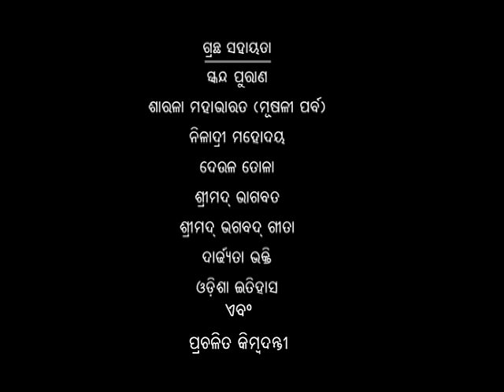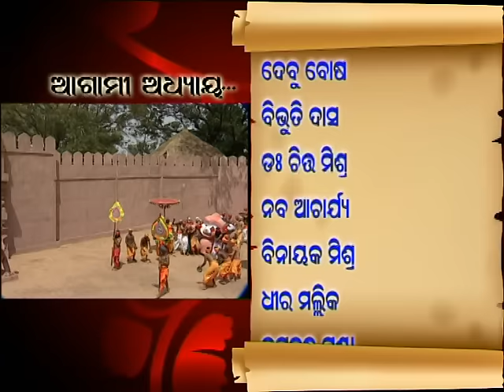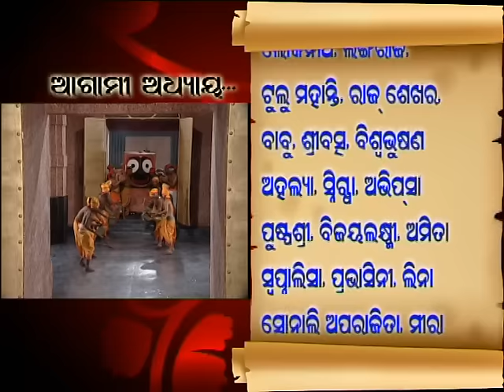Shree Jagannath | Episode 45 | Epic Story | Oriya Devotional | Lokdhun Oriya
Shree Jagannath - Episode 45 - Epic Story - Oriya Devotional